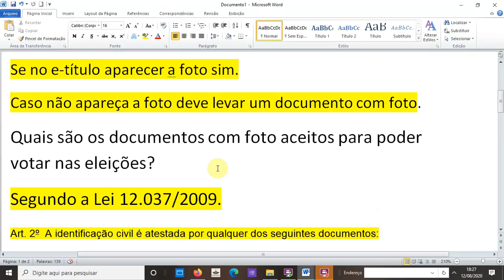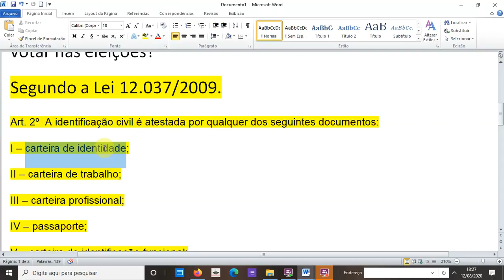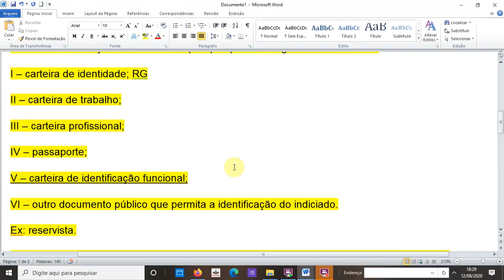Preciso levar um documento como foto para votar??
O eleitor precisa levar o título para poder votar?

Não, basta levar um documento oficial com foto.

O eleitor vota apenas com o título de eleitor?

Não, para votar é obrigatório um documento oficial com foto.

O eleitor pode votar apenas com o e-título?
Depende.
Se no e-título aparecer a foto, sim.

Caso não apareça a foto deve levar um documento com foto.

Quais são os documentos com foto aceitos para poder votar nas eleições?

Segundo a Lei 12.037/2009.
Art. 2º  A identificação civil é atestada por qualquer dos seguintes documentos:
I – carteira de identidade; RG
II – carteira de trabalho;
III – carteira profissional;
IV – passaporte;
V – carteira de identificação funcional;
VI – outro documento público que permita a identificação do indiciado.
Ex: reservista.
Parágrafo único.  Para as finalidades desta Lei, equiparam-se aos documentos de identificação civis os documentos de identificação militares.